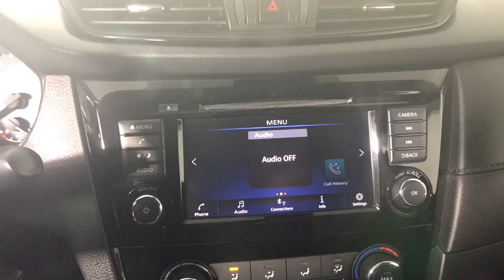2020 Nissan Rogue Albany, Colonie, Latham, Johnstown, Glens Falls, NY 3240143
Caspian Blue Metallic Used 2020 Nissan Rogue S available in Albany, New York at Destination Nissan. Servicing the Colonie, Latham, Johnstown, Glens Falls, NY area.

Destination Nissan
770 Central Ave